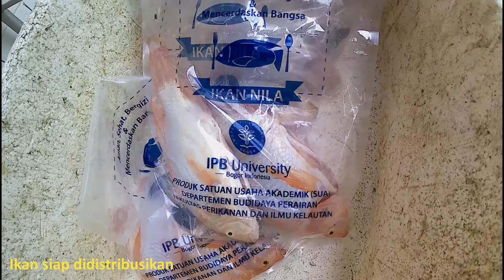Panen ikan nila 5.6 ton untuk BHR IPB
Assalamu'alaikum..

Setiap menjelang hari raya idul fitri, IPB membagikan BHR (bantuan hari raya) berupa hasil pertanian, perikanan dan peternakan yang diproduksi di dalam kampus. BHR ini diberikan kepada seluruh dosen dan tendik (tenaga pendidikan) IPB. Dari Departemen Budidaya Perairan, Fakultas Perikanan dan Ilmu Kelautan, diberi tanggung jawab untuk memproduksi ikan, dalam hal ini adalah ikan nila merah.

Menurut sepengetahuan saya, setiap tahunnya, sebanyak 3-6 ton ikan diproduksi hanya untuk BHR dan untuk tahun ini sebanyak 5,6 ton ikan dengan ukuran sekitar 750 g per ekor ikan (ikan sudah dalam kondisi bersih, tanpa jeroan). Ikan yang dipanen dibersihkan dan diberi es batu agar tetap segar. Ikan dikemas dalam plastik dan dipress. Ikan tersebut akan dibagikan bersamaan dengan beras dan daging dari Fakultas Pertanian dan Fakultas Peternakan.